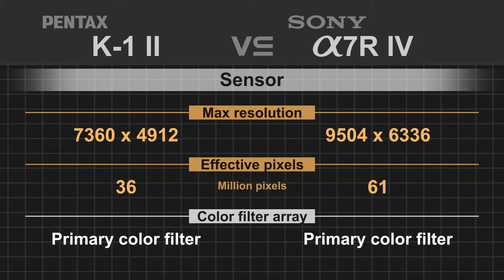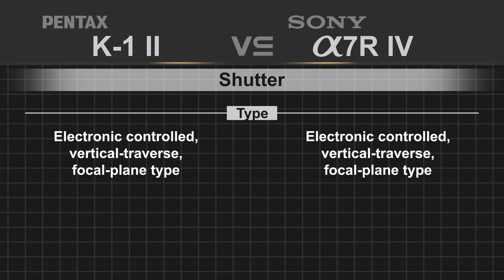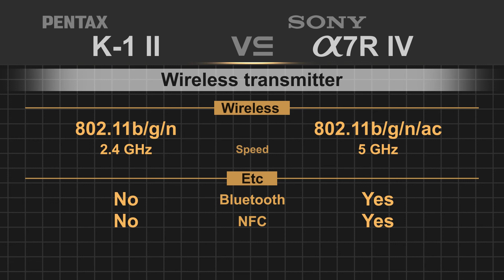Pentax K-1 Mark II J Limited 01 vs Sony alpha a7R IV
Pentax K-1 Mark II

Sony alpha a7R IV